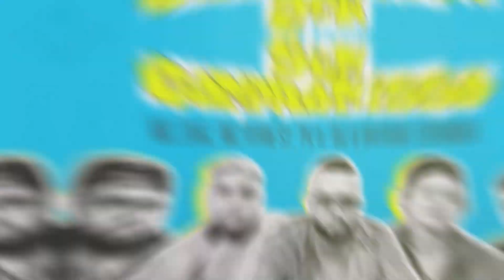MC Zaac, PK, MC Ryan SP ft. DG e Batidão Stronda | Sem Compromisso | MKZ Music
SHOWS MC ZAAC e PK:

MKZ Music

Art Designer: Estúdio MKZ